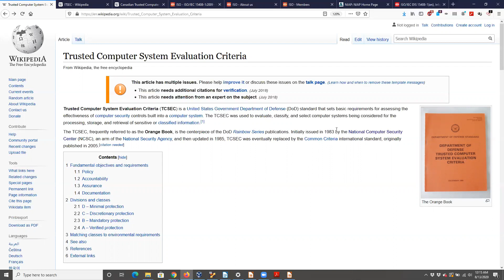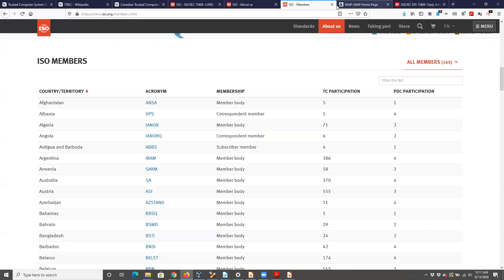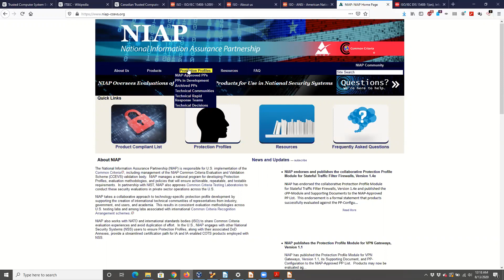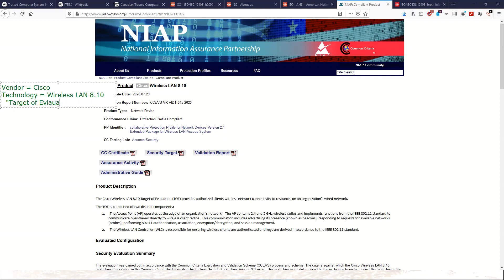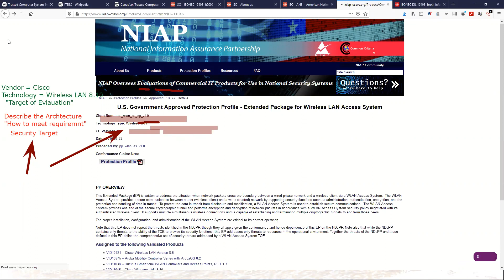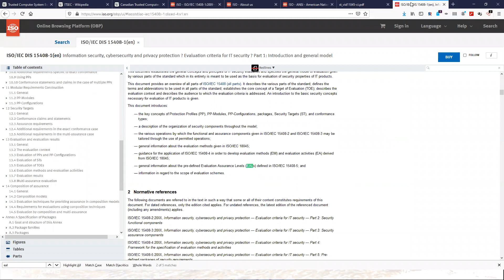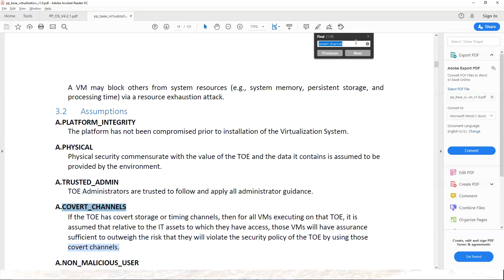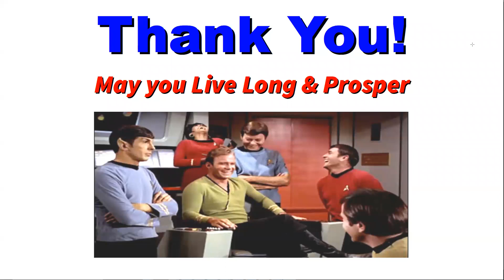Larry Greenblatt - CISSP 2020 - Forget the Orange Book! Focus on Common Criteria!!!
First in my series aimed to help people stop wasting time on retired questions!

First Up: The Trusted System Evaluation Criteria (TCSEC) "Orange Book"
Started in 1983 - Retired 2005.

I have not had a student get an Orange Book question since 2007! Instead, people seem to get blind sided by all the ISO/IEC 15408 "Common Criteria"